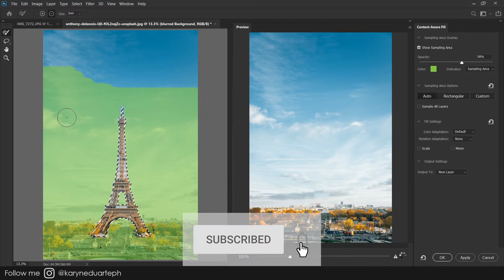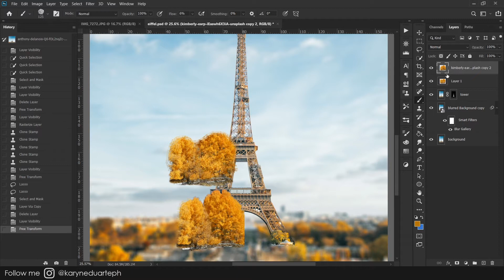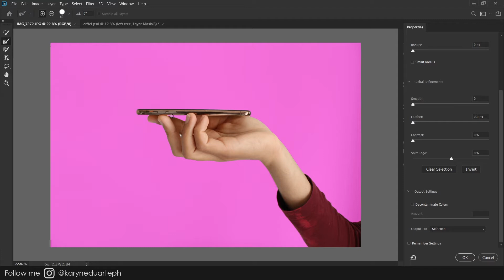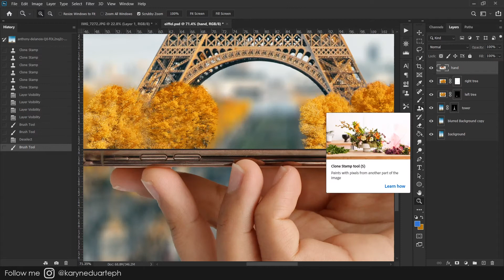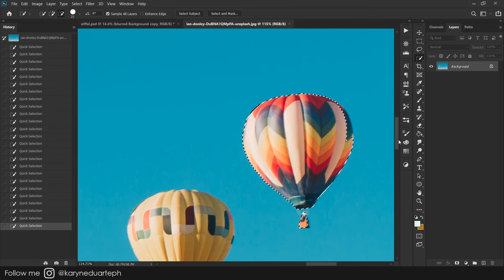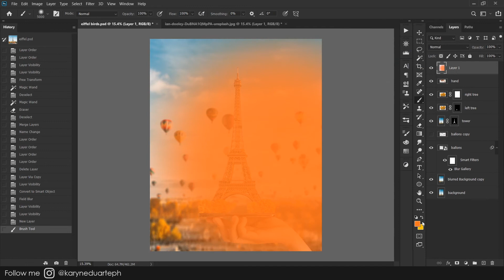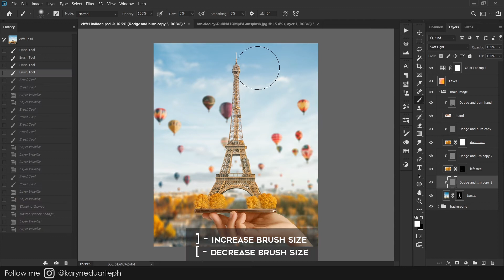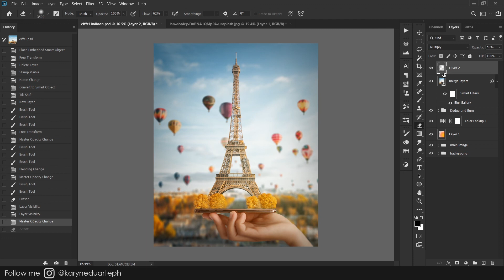PHOTOSHOP MANIPULATION TUTORIAL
Hey, guys! In today's photoshop manipulation tutorial, I show you how I make the Tower Eiffel pop up from my cell phone.

In this speed edit:
- Masking subject
- 50% grey layer (dodge and burn)
- Keyboard shortcuts

Inspired by Rafy A's tutorial

Edited in Photoshop using XP-Pen⠀
Stock images on Unsplash (I tagged the photographers in the Instagram post).